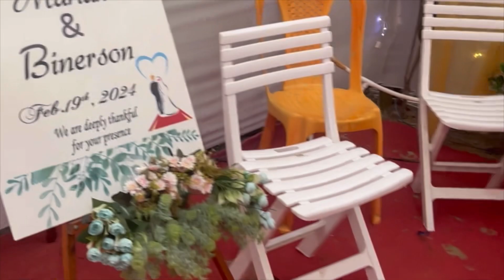Silonijan Pen Chokihola Ahavar Ta Er-Set Prung-Set Kachesong ✊✊